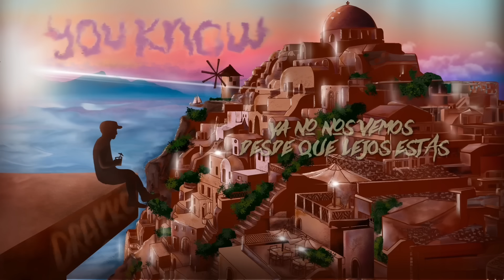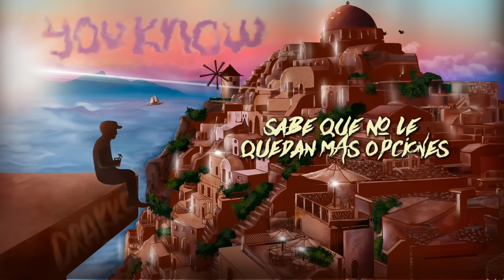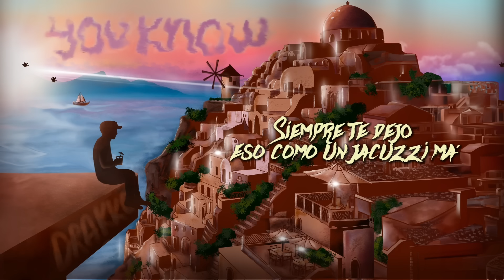Drakko C - You Know (Visualizer)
Letra:
Que ironía tenerte y no verte
 ha tocado bellaquear por llamada
Baby No se si estás consciente

La diferencia es de 7 horas
Cuando amanece aquí sale la luna
Con mi notas de voz ella se desayuna

You know you know ya no nos vemos desde que lejos estás
Volvemos dónde nos dejamos, en la ciudad amuralla’

Volvemos dónde nos dejamos

De Lo que quiero hacerte lo que pase se queda entre los dos
Desnudita toda la noche en FaceTime
Compre los ticket pa coger el first flight y
 de una comerte

Y te llevo pa Los Ángeles o pa Santorini
Lo de santa se te quita con martini
Si no es la mini te quito en verano el bikini
Está cansada del estudio y esa vuelta tiene una vida monótona pero conmigo la tiene resuelta por eso se suelta, se deja llevar por las malas decisiones la distancia y sus condiciones sabe que no le quedan más opciones y que nadie como yo se lo pone

No eres una santa baby  haces que yo peque
Esque no hay un porqué sólo deja que critiquen
Gastemos los tickets como si fuéramos jeques este tema hace que los cheques se dupliquen

Mami lo nuestro es permanente como sharpie
Te compré un sharpey paseamos por ahí
Tu eres mía desde el día en que partí
 Siempre te dejo eso como un jacuzzi ma
Pa ponerte así tengo la posima
Baby que rica te ves haciendo squat en el gym
En tu story de IG